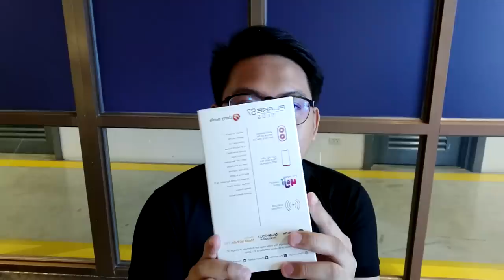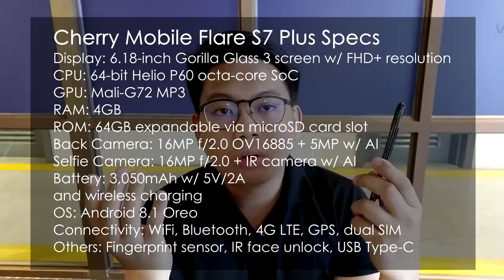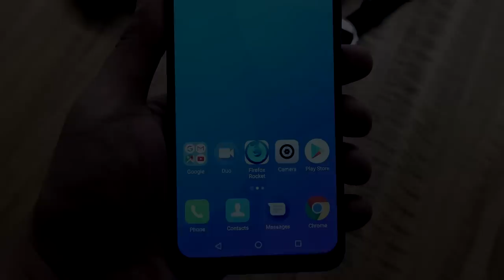Cherry Mobile Flare S7 Plus Unboxing and First Impressions (Taglish)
For more info and the full specs on the Cherry Mobile Flare S7 Plus, visit this